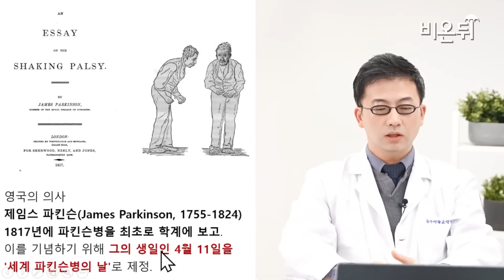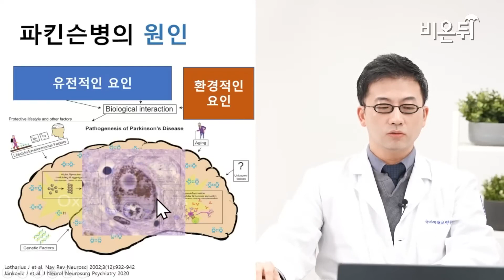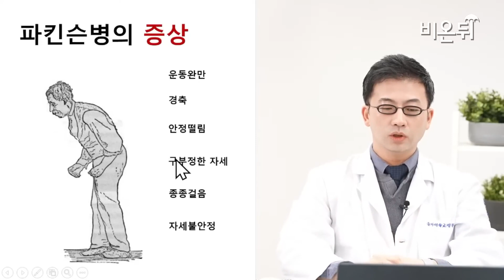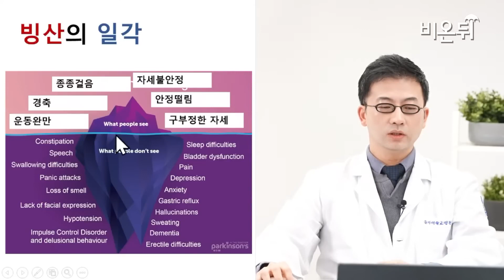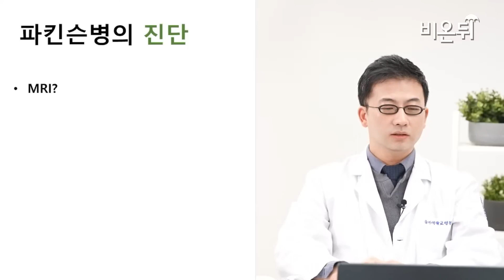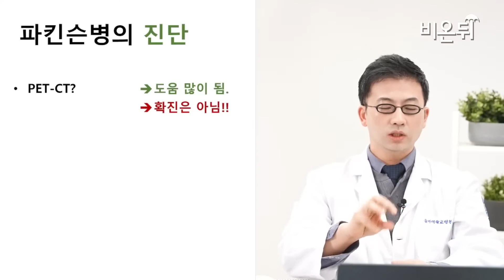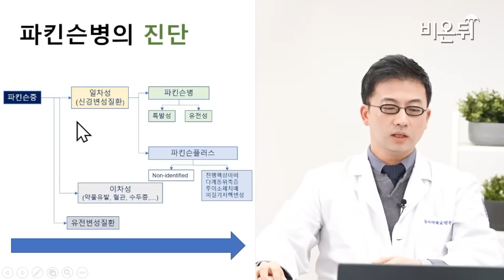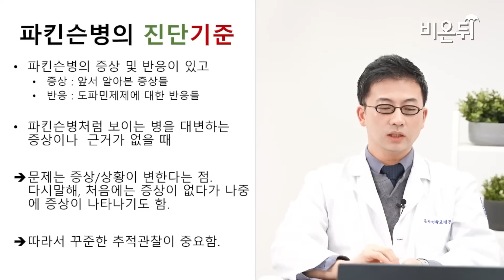파킨슨병의 원인과 진단이 궁금하세요? 🚨 (노원을지대병원 신경과 이웅우)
세계 파킨슨병의 날을 맞아  파킨슨병의 원인, 증상, 진단에 관해  노원을지대병원 신경과 이웅우교수가 친절하게 알려드립니다.👋

[노원을지대학교병원 신경과 임상교수]
- 전문분야 파킨슨, 떨림, 보행장애, 보톡스치료, 안면떨림, 안검연축, 근긴장이상증, 기타이상 운동질환, 치매, 뇌졸중
- 대한파킨슨병 및 이상운동 질환 학회 홍보이사

✔ 비온뒤 채널 담당자와 협의해서 업로드합니다. (출처✔ 비온뒤 공식채널)